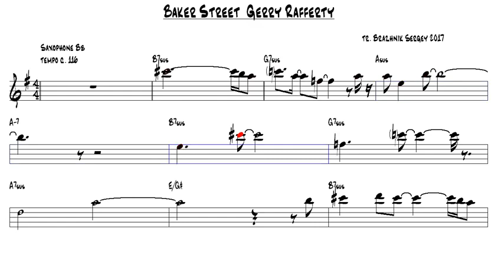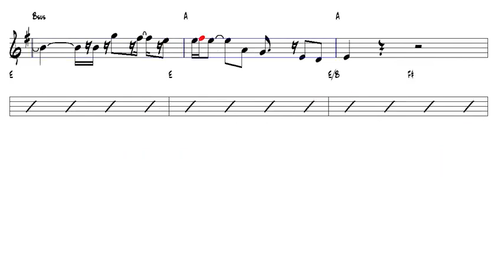Baker Street Gerry Rafferty Tenor Sax Sheet Music Backing Track